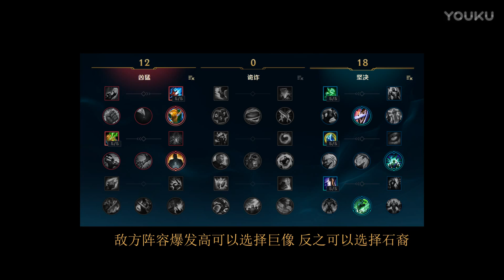【拳頭解說】你們還在玩LOL嗎？新版札克打野來一發